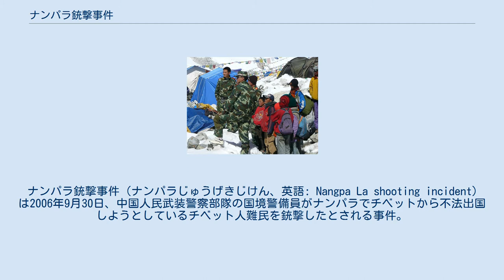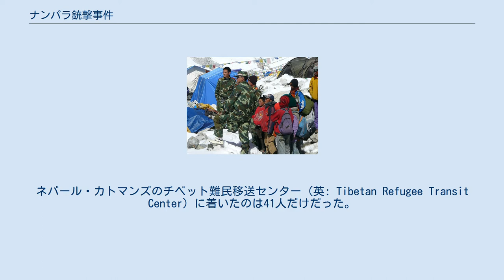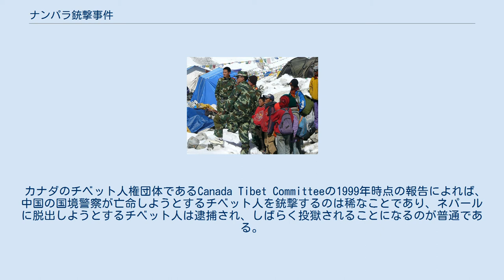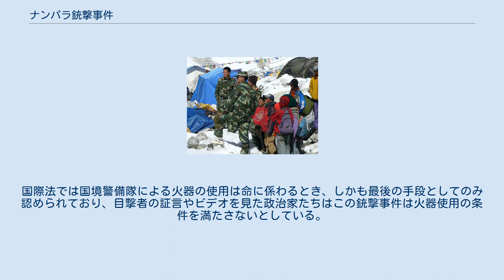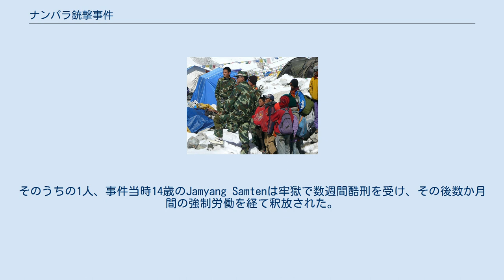ナンパラ銃撃事件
中国人民武装警察部隊の国境警備員と逮捕されたものの生還したチベット人、チョ・オユーのベースキャンプにて。
 ナンパラ銃撃事件（ナンパラじゅうげきじけん、英語: Nangpa La shooting incident）は2006年9月30日、中国人民武装警察部隊の国境警備員がナンパラでチベットから不法出国しようとしているチベット人難民を銃撃したとされる事件。
作家のジョナサン・グリーンや事件の目撃者は、非武装の難民たちが歩いているとき国境警備員に遠くから銃撃され、一人の修道女が殺害され数人が負傷し、また、殺害された修道女は17歳のケルサン・ナンツォであると主張している。
ただし、公開された動画や写真は遠距離から撮影された不鮮明なもので、雪上の人影がケルサン・ナンツォ本人かどうか、また本人の生死も確認出来ない。
子供を含む32人のチベット人が逮捕され、刑罰を受けた後に釈放されたが、チベット人権団体によれば2016年現在でも未だに行方不明者がいるとされる。
中国政府は無防備な難民に対する銃撃を否定したが、近くにいた登山隊の一人でルーマニア人のセルジュ・マテイが事件発生当時の現場を動画で撮影していた。
セルジュ・マテイがビデオをチベットから運び出し、ルーマニアのテレビ局であるPROTVで公開した結果、事件は主に欧米や西側諸国で広く報道されたが、日本国内では殆ど報道されなかった。
 中国側の発表によると2006年9月30日、チベットに配備された中国の国境警察が79名の不法出国者を発見し、その内の27名を逮捕し、1名が死亡した。
 チョ・オユーの国境警察が不法出国を試みるチベット人の集団を発見したので、空に向けて警告射撃を4回行い進行を停止する様に警告を発した。
チベット人達は警告に従わずにネパールの方向へ急いで逃げ、何人かは警察に向かって石を投げつけたり、近づいて逮捕しようとするとナイフを取り出して頑なに抵抗し、警官の生命を危険に晒した。
チベット人達は国境に近づいても警告を無視し逃亡を続けるので、警察が3回発砲した所、一人は足に銃弾が当たり逮捕され、もう一人は右腕に銃弾が命中した。
右腕に銃弾を受けたのはナクチュ地区ビル県の白嘎郷徳吉村の24歳の女性であり、彼女は救命措置を受けたが海抜6200メートルの薄い酸素と極度の寒気という過酷な自然環境と出血多量により死亡した。
 逮捕された27名の内、17名がチベット籍、1名が青海籍、9名が四川籍であった。
18歳以下の未成年が19名おり、その中の8名が18歳だった。
16名はダライ・ラマとの面会が目的で、11名はインドの学校で教育を受けるのが不法出国の目的だった。
27名の内の3名は不法出国で逮捕されるのは2度目であった。
また、逮捕されたチベット人を取り調べた結果、「蛇頭」と呼ばれる犯罪組織が大規模な不法出国を手引きしていた事が確認された。
 一方でチベット人権団体の発表によれば、多くの子供を含む75人のチベット人、およびガイド2人はチベットを離れてインドのダラムシャーラーにいるダライ・ラマ14世に合流しようとした。
その際に国境警備員に発見され逃亡するが、警備員は警告の後に一団に向けて発砲し、一人の尼僧が殺害され、また23歳のクンサン・ナンギャルが足を2回撃たれ、国境警備員が病院へ移送した。
チベット人権団体が運営するニュースサイトであるパユル（Phayul）は2006年10月10日時点で、殺害されたのが17歳の尼僧ケルサン・ナンツォであると発表しているが、事件翌年の2007年1月31日時点の発表では殺害されたのは25歳の尼僧であると変更され、被害者の名前も記事には明記されなくなった(チベット人権団体の発表だけをソースに報道している欧米メディアでは未だに被害者の年齢が修正されておらず17歳のままになっている)。
この時のチベット人の一団は非武装だった。
ネパール・カトマンズのチベット難民移送センター（英: Tibetan Refugee Transit Center）に着いたのは41人だけだった。
その2週間後に一行はダラムシャーラーに到着した。
 ナンパラはチベットとネパールのクーンブ地域を繋ぐ交易路上、エベレストから30キロメートル北西のところにあった。
チョ・オユーのベースキャンプからも見えたため数多くの外国人登山者が事件を目撃した。
ベースキャンプでは沈黙しろという無形の圧力があったが、少なくとも2...